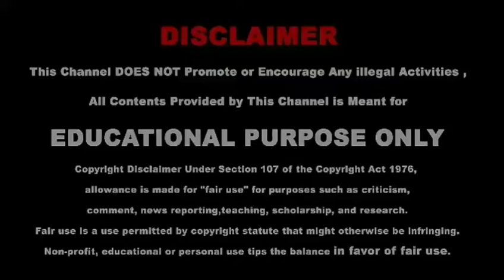ஜியோவிற்கு போட்டியாக சிறந்த 159rs plan | Best offer | SK solution tech tamil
This video is about vodafone 159rs plan